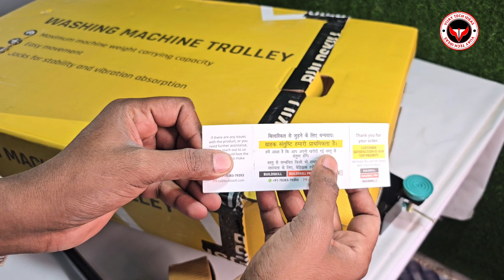फ्रीज कूलर वाशिंग मशीन रखने के लिए जबरदस्त लोहे की ट्राली 😱 Best Metal Trolley For Home Appliances 😲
Best washing machine stand
Best trolley for fridge
Refrigerator ke liye best trolley
Best metal trolley for washing machine
Cooler ke liye best trolley
Best metal trolley for home appliances
washing machine ke liye lohe wala stand
Best trolley in the market
Fridge trolley
washing machine trolley
Cooler trolley metal
Metal trolley for Refrigerator
Metal trolley for washing machine
Trolley for washing machine
Trolley for fridge with wheel
washing machine ke liye pahiye wala stand
Metal stand for Washing machine
Metal Stand for Fridge
Cooler ke liye best stand
Buildskill metal trolley
Buildskill Washing Machine Stand
Buildskill washing machine trolley
Adjustable washing machine stand
Adjustable Refrigerator stand
Buildskill BWT1151 trolley
Buildskill Metal trolley review
best metal stand for washing machine
Metal stand for home appliances

BUYING LINK 👇👇
▪︎ Buildskill Trolley
▪︎ Celeritas Trolley
▪︎ Irkaja Trolley
▪︎ Washing Machine Cover